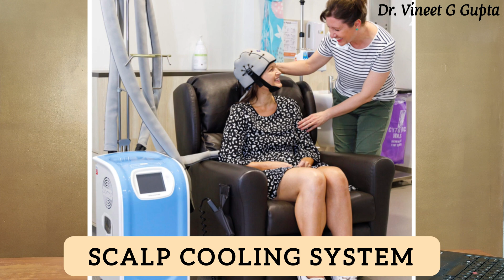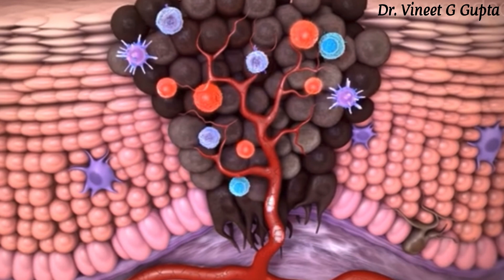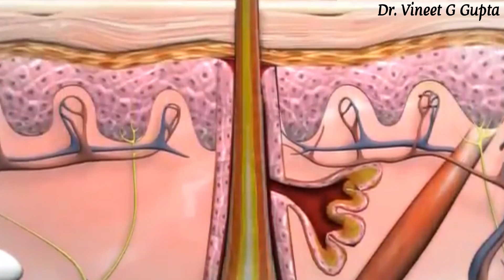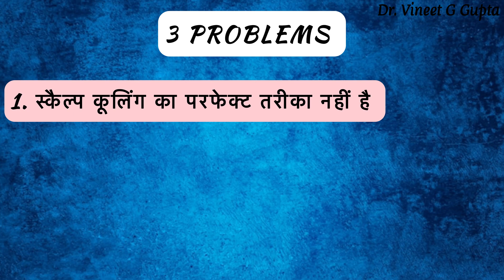बाल झड़ने के बिना कीमोथेरेपी पैक्समैन सिस्टम से - DM(AIIMS) - कीमोथेरेपी में बाल बचाएँ हिंदी 2023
बालों का झड़ना या गंजापन एक आम चिंता का विषय है जो कीमोथेरेपी से गुजर रहे कैंसर रोगियों को प्रभावित करता है। मरीज़ आमतौर पर गंजेपन के डर से पीड़ित होते हैं और कीमोथेरेपी के बाद बालों के दोबारा उगने की समयसीमा के बारे में चिंता करते हैं। अब एक समाधान है जो इसे रोकने में मदद कर सकता है - पैक्समैन स्कैल्प कूलिंग सिस्टम। यह नयी तकनीक कीमोथेरेपी के दौरान खोपड़ी को ठंडा करती है, जिससे बालों का झड़ना काफी हद तक कम हो जाता है और बालों के दोबारा आने की रफ़्तार को बढ़ावा मिलता है। यह रोगियों को बाल झड़ने या विग की आवश्यकता के बिना कीमोथेरेपी कराने की अनुमति देता है। हम इसकी कीमत या खर्चे भी वहन करेंगे या इस तकनीक से जुड़ी कीमत और इसकी उपलब्धता, विशेष रूप से दिल्ली, भारत में। हम फोल्फोक्स, कपोक्स पैलिटेक्सेल दोसीटाक्सेल, ए सी, टी सी हेच जैसे विभिन्न उपचारों के साथ इसकी प्रभावशीलता पर चर्चा करेंगे, जो आमतौर पर स्तन कैंसर, फेफड़ों के कैंसर, पित्ताशय के कैंसर आदि में उपयोग किए जाते हैं। क्या कोल्ड कैप या स्कैल्प कूलिंग के कोई फायदे या नुकसान हैं? भारत में स्कैल्प कूलिंग कैसे की जाती है? दिल्ली के मशहूर कैंसर स्पेशलिस्ट मेडिकल ऑन्कोलॉजिस्ट डा विनीत गोविंदा गुप्ता MBBS (AIIMS) , MD (AIIMS), DM (AIIMS), गोल्ड मेडलिस्ट से जानें।

फेसबुक: @drvineetgovindagupta
ट्विटर: @drvineetgovinda

00:00 Introduction परिचय
01:03 Which therapies cause hair loss किन कैंसर इलाज से बाल झड़ते है
01:52 How Paxman scalp cooling works पाक्समैन कोल्ड कैप कैसे काम करती है
03:34 Benefit of scalp cooling स्कैल्प कूलिंग के फायदे
04:45 Process of scalp cooling स्कैल्प कूलिंग कैसे होती है (प्रक्रिया)
05:54 Problems with scalp cooling स्कैल्प कूलिंग के नुक्सान
07:19 Cost of scalp cooling स्कैल्प कूलिंग में लागत या खर्चा
07:59 Contact details संपर्क